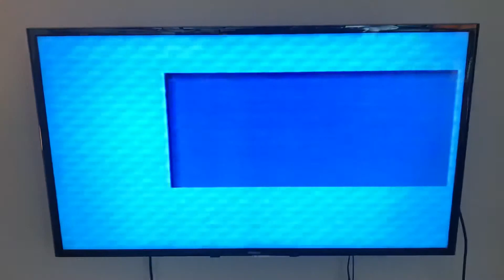Porygon 5780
World record